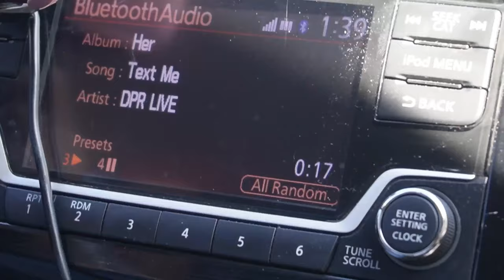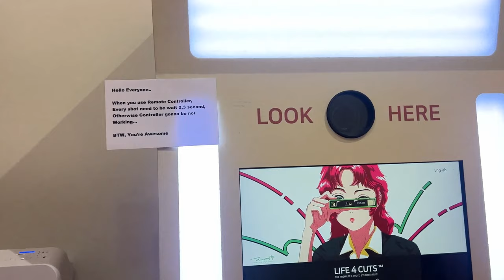seeing loossemble, boba date, taking too many photobooth pics 🎞️🤍 | day in my life vlog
hello its been a while! my name is mar and i like to go to kpop concerts/events! in this vlog arsie, kim, and i went to loossembles showcase in LA 💖
camera equipment
vlog camera